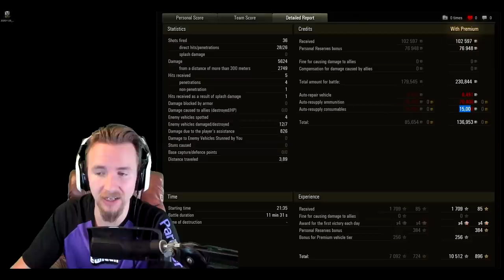The BEST T8 Premium in World of Tanks?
World of Tanks - Progetto 46. Since it was buffed the Progetto 46 has been my go to tank for fast credits - here's why!